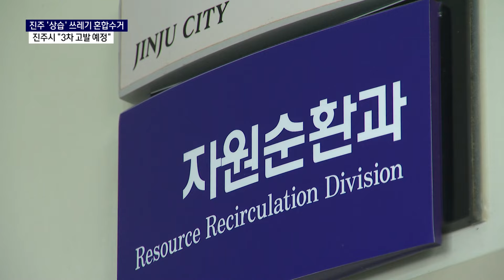진주 '상습' 쓰레기 혼합수거 진주시 "3차 고발 예정"